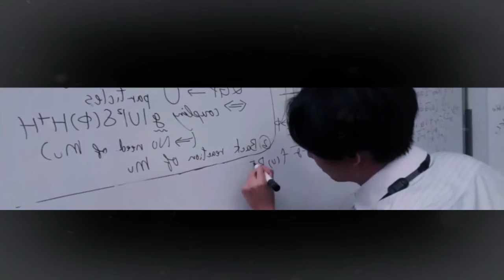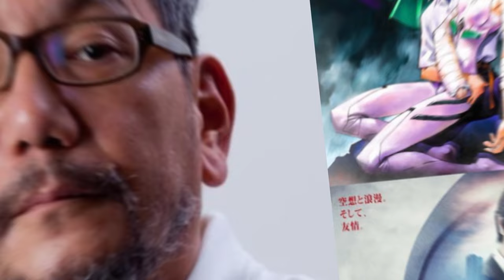¿Qué es Shin Zetton? – Lore Shin Ultraman || “El Arma Definitiva de M78”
¡LOS MATERIALES EMPLEADOS SOLO SON CON FINES ILUSTRATIVOS!